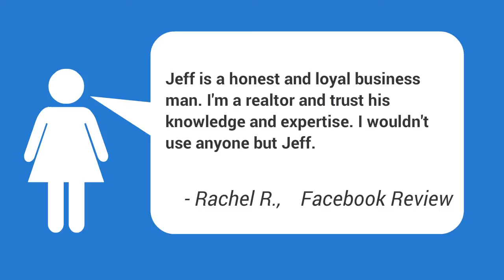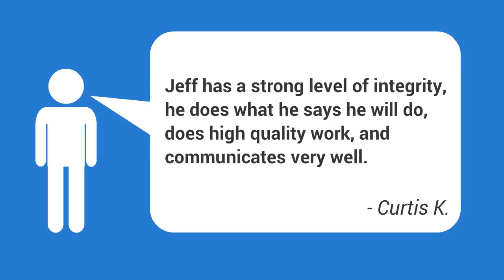Best Foundation Repair Company In McCloud OK | McCloud Concrete Slab Repairs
Need a FREE, no obligation estimate from a professional and reliable foundation repair expert in McCloud OKlahoma? Then contact Triton Foundation Repair now! We are available in McCloud and throughout the OKC Metroplex.

We offer a Lifetime Warranty on our work and are dedicated to serving McCloud Oklahoma residents!

Helpful searches for Foundation Repair in McCloud Oklahoma:
Commercial Foundation Repair Experts McCloud OK,
Cost Of Pier And Beam Foundation Vs Slab McCloud OK,
Cracked Slab Foundation Repair Cost McCloud OK,
Fix Foundation Before Selling McCloud OK,
Fixing Foundation Cracks Diy McCloud OK,
Foundation Crack Evaluation McCloud OK,
Foundation Cracks Brick McCloud OK,
Foundation Cracks In House McCloud OK,
Foundation Problems Concrete Slab McCloud OK,
Foundation Problems Garage McCloud OK,
Foundation Repair For Mobile Homes McCloud OK,
Foundation Repair House McCloud OK,
Foundation Work Construction McCloud OK,
Home Needs Foundation Repair McCloud OK,
Is Foundation Repair Covered By Insurance In Oklahoma McCloud OK,
List Of  Contractors McCloud OK,
Questions To Ask A Foundation Repair Company McCloud OK,
Raise Foundation Cost McCloud OK,
Repair Foundation On Old House McCloud OK,
Settling Foundation McCloud OK,
 Foundation Repairs McCloud OK ,
Concrete Foundation Contractors McCloud OK | McCloud Foundation Estimates,
Crawl Space Foundation Repair McCloud OK | McCloud House Foundation Repairs,
Are Foundation Cracks Covered Under Homeowners Insurance McCloud OK,
Ceiling Cracks Foundation Problem McCloud OK,
Slab Foundation Not Level McCloud OK,
Sloping Floors In New House McCloud OK,
Small Foundation Crack Repair McCloud OK,
What Does Foundation Problems Look Like McCloud OK,

The stability of a home's structure is straight reliant on the stability of the soil beneath it. Unfortunately, the soil on which homes are developed is not constantly steady. When the soil begins to shift, a house's foundation can become jeopardized. Though there are numerous elements that can contribute to a moving foundation, the most typical of these aspects are unpredictable soils (particularly clay rich soil), poor drainage and plumbing leaks, poor grading or compaction, and tree roots.|When the soil begins to move, a house's foundation can end up being compromised. There are numerous elements that can contribute to a moving foundation, the most typical of these elements are unsteady soils (particularly clay rich soil), bad drain and plumbing leakages, poor grading or compaction, and tree roots.}
Recognizing the signs of foundation damage can mean the difference between a low-priced repair bill and costly foundation replacement or concrete foundation repair work. While an evaluation by a certified foundation repair work professional or foundation service provider is the finest way to troubleshoot potential issues.

Other helpful searches about foundation related problems:
 Crawl Space Repair McCloud OK ,
Commercial Foundation Repair Company McCloud OK | Pier And Bear Repair,
Commercial Foundation Repair McCloud OK,Free Foundation Repair Estimate,
Foundation Problems From Water McCloud OK,
Foundation Repair Cost Insurance McCloud OK,
Foundation Repair Reviews McCloud OK,
Foundation Shifting Cracks McCloud OK,